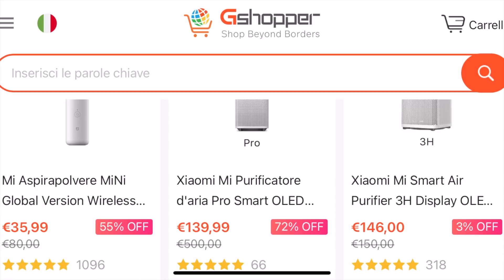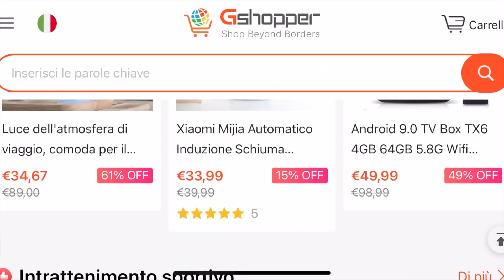ROUTINE DI MAMMA|QUANDO TI SENTI SENZA FORZE , INIZIA LA GIORNATA COSI | TROVATO TESORO GSHOPPER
LINK SEDIA

GSHOPPER E' UN COMMERCE CHE PORTA PRODOTTI HOT AI CONSUMATORI DI TUTTO IL MONDO, SUL SITO GSOPPER TROVATE MARCHI COME : FIURFF, ROZI,ZENEZ , GOHYO ECC...
TANTII DI QUESTI MARCHI TROVATE ANCHE SU AMAZON.

GRAZIE DI ESSERE ENTRATO SUL MIO CANALE .
IN QUESTO VIDEO CONDIVIDO CON VOI UNA MATTINA CHE TRASCORSA IN QUESTO MODO TI DA LA CARICA PER TUTTA LA GIORNATA.
IL RUOLO DI ESSERE UNA MAMMA NON E' AFFATTO SEMPLICE.
LA MATTINA TENDE A INFLUENZARE L'INTERA GIORNATA.
TROVIAMO IL MODO ALMENO , QUANDO TI SENTI TROPPO STANCA E SENZA FORZA , DI DEDICARE UN PO' DI TEMPO A QUELLO CHE TI PIACE DI PIU'.

RICETTA PANE :
650 ML ACQUA TEMPERATURA AMBIENTE
1 CUCCHIAINO DI ZUCCHERO
1 CUCCHIAINO DI SALE
1 CUCCHIAIO D'OLIO DI OLIVA
600 GR DI FARINA 00
300 GR FARINA DI SEMOLA
LIEVITO DI BIRRA 15 GR
PER DECORARE 1 ALBUME E SEMI
IN FORNO A 220 GRADI PER CIRCA 40 MINUTI

RICETTA DOLCE PER LA BASE :
 6 UOVA
250 GR DI FARINA
1 CUCCHIAINO DI BICARBONATO
4 CUCCHIAI DI CACAO
4 CUCCBHIAI DI MIELE LIQUIDO
140 GR DI ZUCCHERO
IN FORNO A 200 GRDI AFFINCHE LO STUZICA DENTE RIMANE ASCIUTTO.

PER LA CREMA :
150 GR DI BURRO TEMPERATURA AMBIENTE
1 BARATTOLO LATTE CONDENSATO
1 CUCCHIAIO DI CACAO
PER DECORARLA :
1 CUCCHIAIO OLIO DI SEMI
40 GR CIOCOLATO FONDENTE

SEI IL MIO INCENTIVO AD ANDARE AVANTI : ERIKAHOME